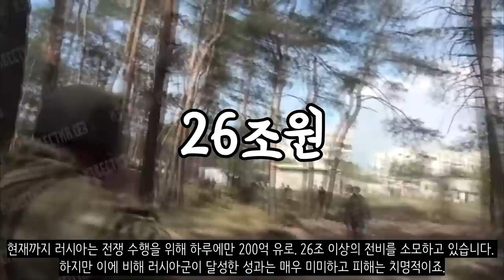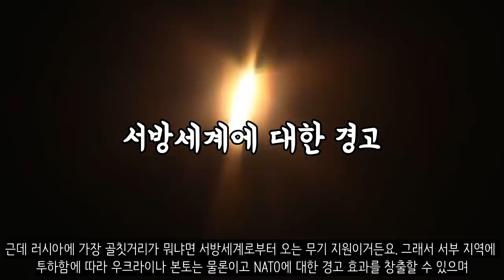러시아는 핵 못쏜다_[센서 스튜디오]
연합뉴스 (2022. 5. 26) - 푸틴 "국제경제체제서 러 축출하는 것 불가능…근시안적 정책"

뉴시스 (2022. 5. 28) - 우크라이나 침공 러시아군 전사자 3만명 넘어...탱크 1330대 격파

한국국방연구원 (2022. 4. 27) - 우크라이나 전쟁과 러시아의 핵무기 사용 가능성: 시사점 및 한국의 대응방향

아시아경제 (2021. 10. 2) - [디펜스 기고] 주한미군 전술핵 1순위 'B61-12'는

Consultancy.eu (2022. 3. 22.)-  Research: 'Ukraine war costs Russian military 20 billion per day.

뉴시스 (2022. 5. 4) - 영국을 한방에 날려?…핵공격 부추기는 러시아TV(영상)

Коммерсантъ (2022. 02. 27.) - Путин приказал перевести российские силы сдерживания в остобый

머니S (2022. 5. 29) - 고집 부리는 푸틴 "우크라와 휴전? 경제제재 해제 없인 절대 못해"

Regnum - Атомные подлодки Северного флота проводят учения в Барецневом море

아주경제 (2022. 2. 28) - [우크라 침공] 푸틴 핵 위협, 세계 핵 전쟁으로 몰아갈까

Известия  (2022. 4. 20.) - Плесецка Проведен успешный пуск межконтинентаьной баллистической ракеты ≪Сармат≫

동아일보 (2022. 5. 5) - 러軍, 핵공격 모의훈련… “궁지 몰린 푸틴, 전술핵 사용 가능성↑”

U.S. Department of Defense (2022) -  Fact Sheet: 2022 Nuclear Posture Review and Missile Defense Review. Department of Defense(defense.gov)

조비연 (2022) - 바이든 행정부의 핵태세검토보고서 와 저위력 핵무기 동향

Коммерсантъ (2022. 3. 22) - Песков Россия может использовать ядерное оружие только в случае реальной угрозы

Kristensen, H. M., and Korda, M. (2022). “Russian Nuclear Weapons, 2022.” Bulletin of the Atomic Scientists, Vol. 78, No. 2, pp. 111-115

상동 및 국제전략문제연구소의 (The International Institute for Strategic Studies, IISS) Military Balance 참조

The Economist (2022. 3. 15.) -  The war in Ukraine, explained in maps

조남훈 (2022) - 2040년 국방환경 평가와 진단

뉴시스 (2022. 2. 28) - "러, 전략미사일군 등 핵전력 부대 전투 임무 강화" 현지언론

Коммерсантъ (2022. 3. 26) - Медведев есть несколько по кот орым можно примен ить ядерное оружие но переговоры лу

한국일보 (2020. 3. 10) - 美 저위력 핵탄두 W76-2 북핵 억제 효과 낸다